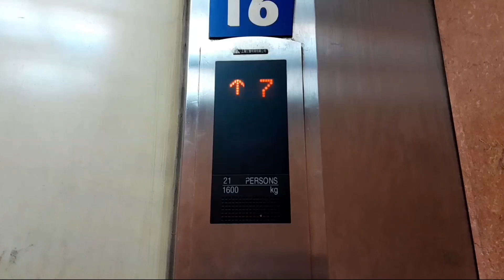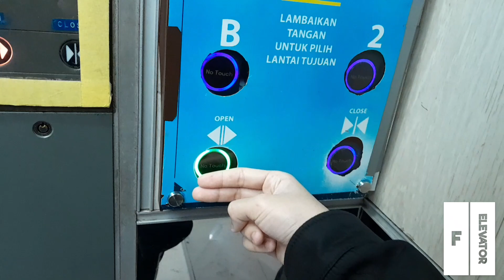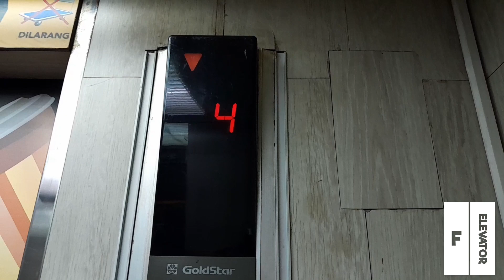Goldstar LVP At ITC Roxy Mas (Passenger Elevator)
Name Building: ITC Roxy Mas (K.H. Hasyim Ashari)
Brand: Goldstar
Model: LVP
Served Floor: B, G, 1, 2, 3, 4, 5
History: Original
Capacity: 24 Persons 1600kg
Fixtures Button: Original (But still touchless sensor)
Installed Year: 1989
Note: This elevator is still original like Mal Mangga Dua Jakarta, but the indicator fire is having glitch problem while the elevator is on moving at ground floor.

Recorded Date: 3 April 2023
Device Camera: Samsung Galaxy A13

Re-use or Re-uploading is a **PROHIBITED** Without Admin Permission

Always Remember: *Elevator Photography* Is not a *CRIME!!!*